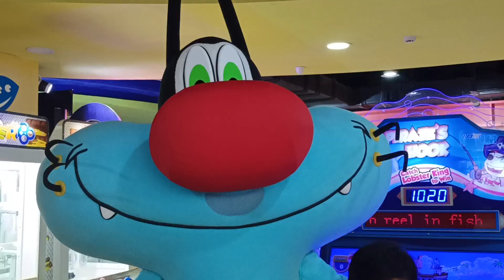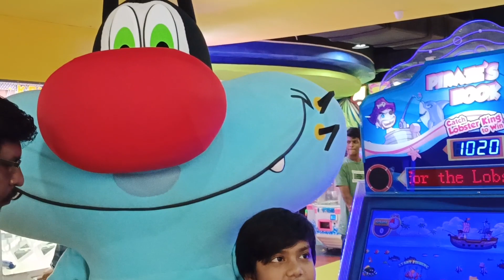Sony YAY! is celebrating its 6th anniversary on “Party HQ” child artist Ashwanth Ashokkumar